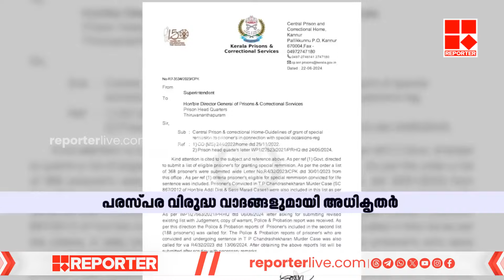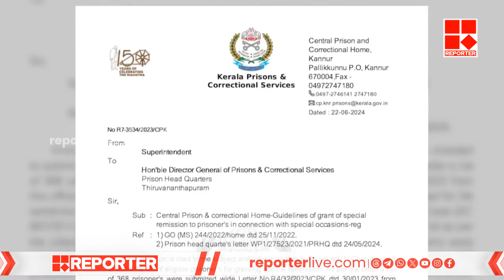ശിക്ഷാ ഇളവിനുള്ള പട്ടികയിൽ ടിപി കേസ് പ്രതികൾ | T P Chandrasekharan case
ശിക്ഷാ ഇളവിനുള്ള പട്ടികയിൽ ടിപി കേസ് പ്രതികൾ; പരസ്പര വിരുദ്ധ വാദങ്ങളുമായി ജയിൽ മേധാവിയും സൂപ്രണ്ടും | T P Chandrasekharan case

With Regards
Team RBC